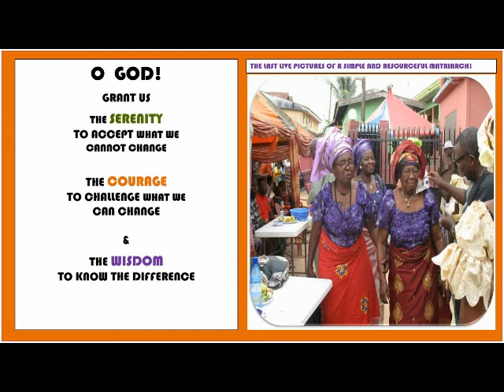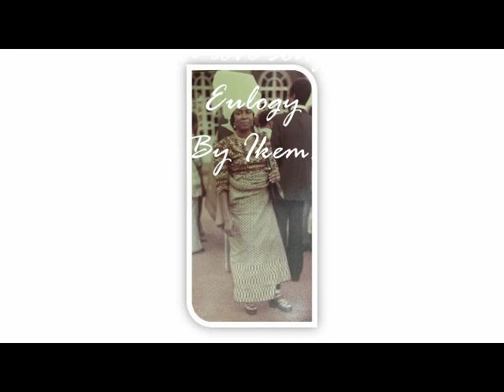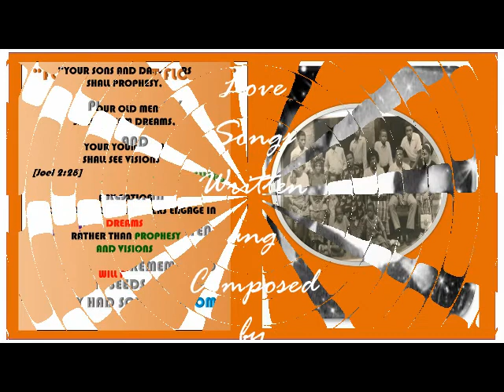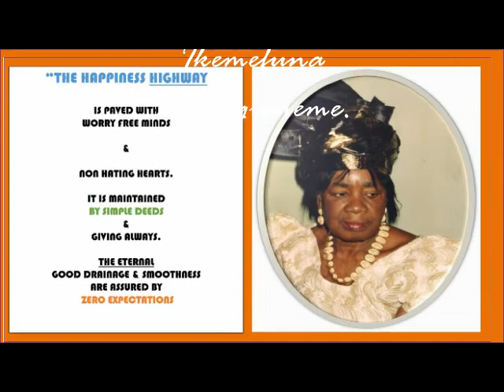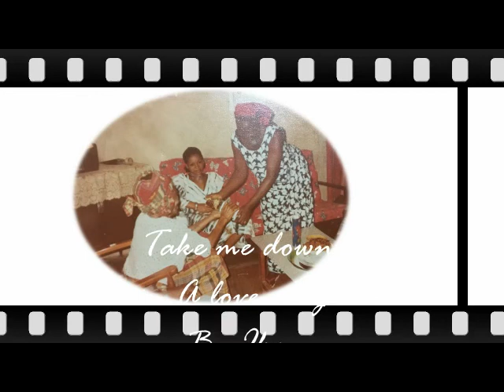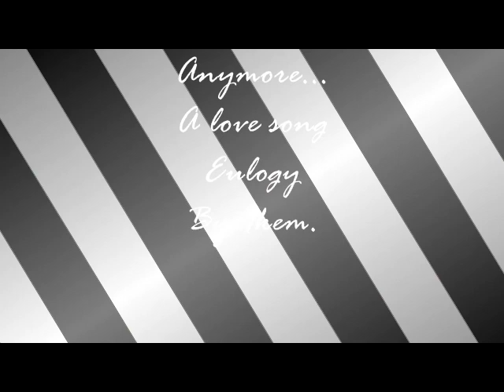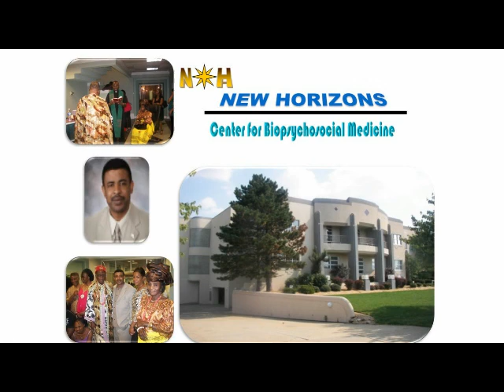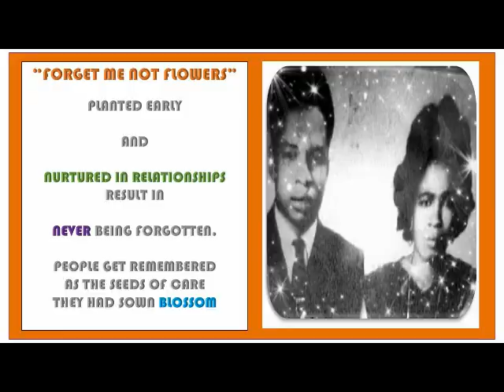Memory Lane Love Song Eulogy To Mom and Dad By Ikem in Color